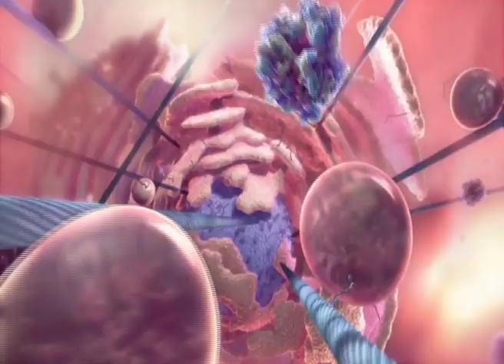అయోధ్యలో రామమందిర నిర్మాణానికి శంకుస్థాపన || Ayodhya Ram Temple Foudation Stone